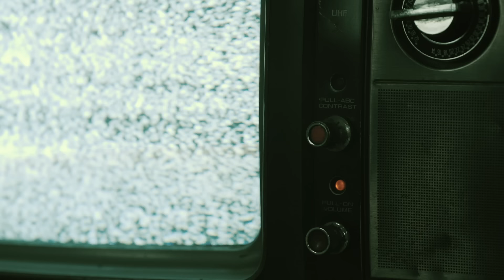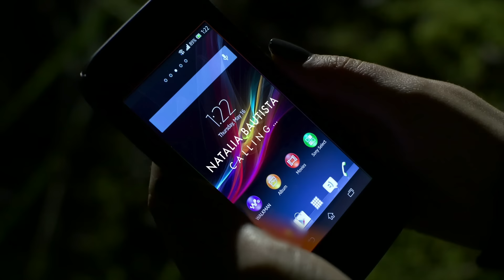Cato Anaya - Someone ft. Natalia Bautista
Music video by Cato Anaya performing Someone. (C) 2015 Sony Music Entertainment Colombia S.A.